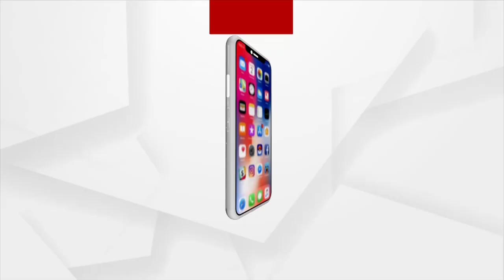PM Narendra Modi Dedicates 35 PSA Oxygen Plants to the Nation | ArgusNews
PM Narendra Modi, dedicated 35 PSA Oxygen Plants established under PM CARES, across 35 States and Union Territories, in an event held at AIIMS Rishikesh.